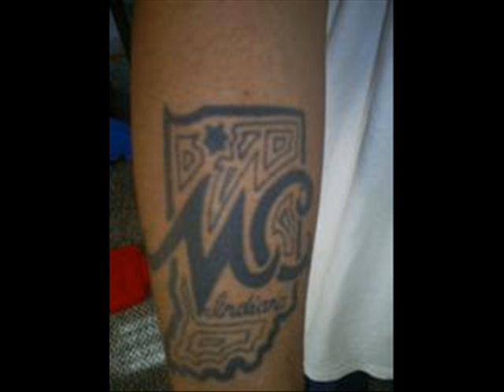GMAC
Swagin by the beach